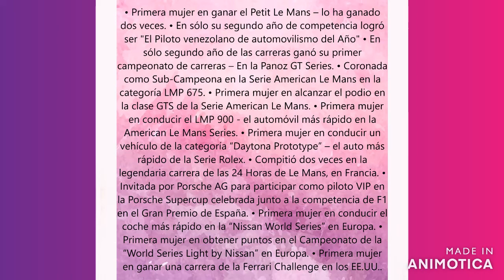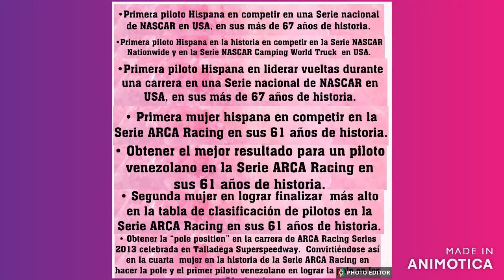Biografia de Milka Duno Ex-Piloto Venezolana, Biography of Milka Duno.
biografia deportiva de milka duno ex-piloto venezolana y una de las rompe record de su genero en su disciplina deportiva,